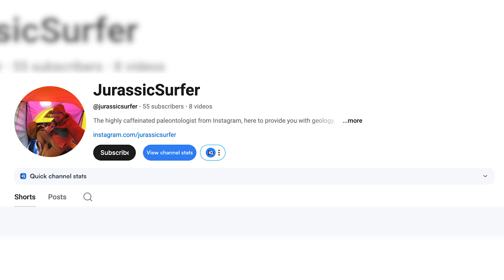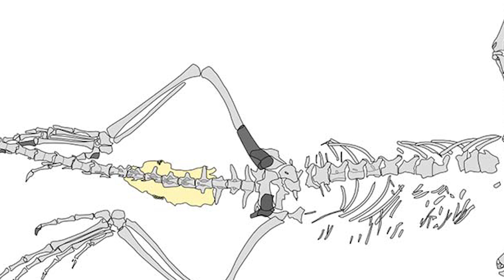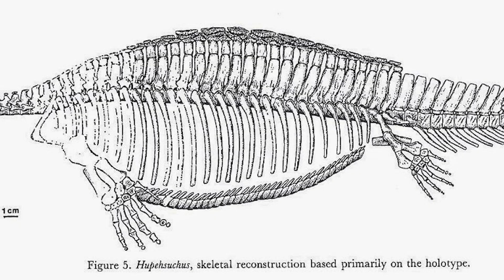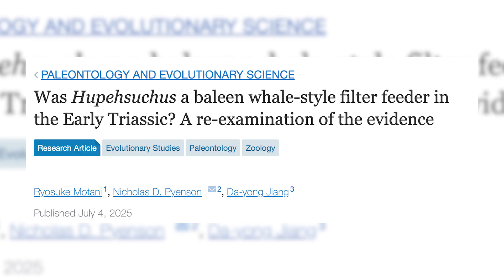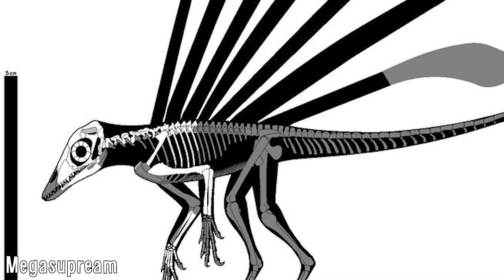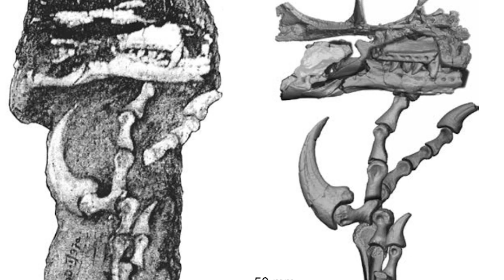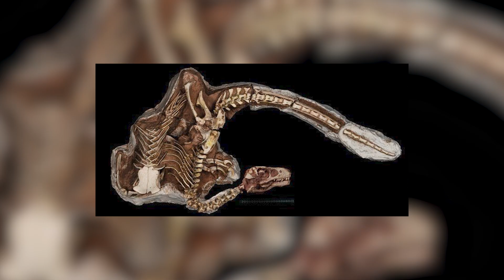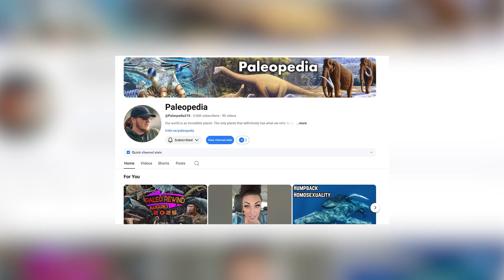PaleoRewind - July 2025 | Bulky Dromaeosaurs, Arboreal Tuatara Relatives, & More!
That time of the year has come around once again! I’m back to be a part of the annual series organized by EDGE Science known as paleo rewind, which is where an array of science content creators of varying backgrounds come together to document some of the most notable paleontology descriptions and discoveries of the year. This year, I’m covering the month of August, continuing on from Extinct on Impact who covered July. After each creator involved has uploaded their video leading up to December 31st, a compilation video of all of the parts leading up to then will be uploaded on EDGE’s channel, so be sure to be on the lookout for that! I hope you enjoy.

0:00 PaleoRewind 2025
0:39 Sphenodraco
3:10 Hupehsuchus - Not a filter feeder?
5:14 Mirasaura
7:09 Shri rapax
9:35 Outro